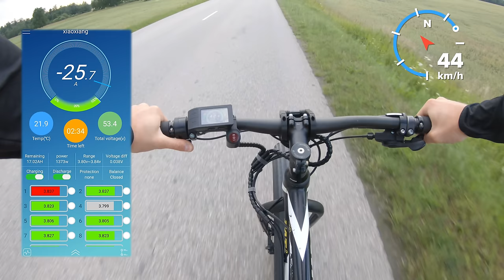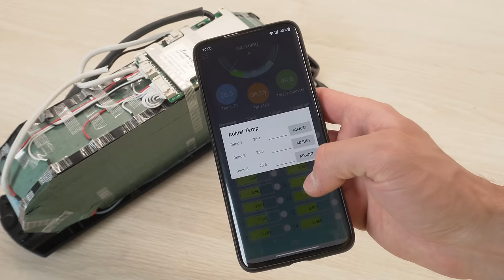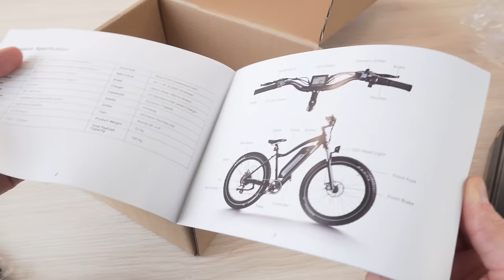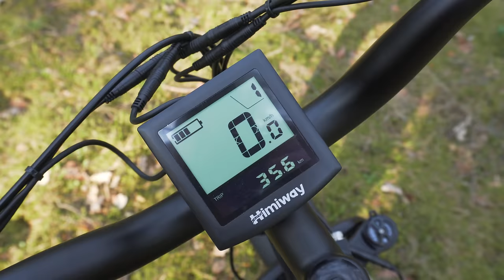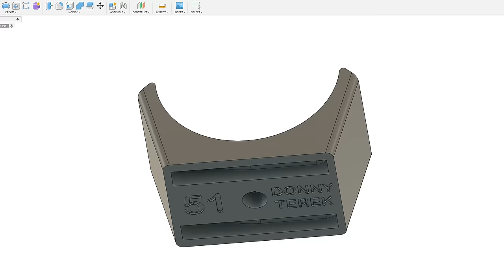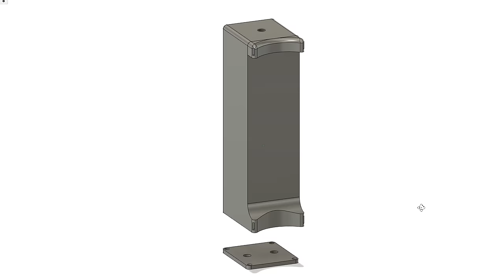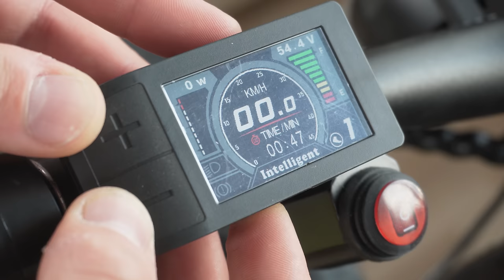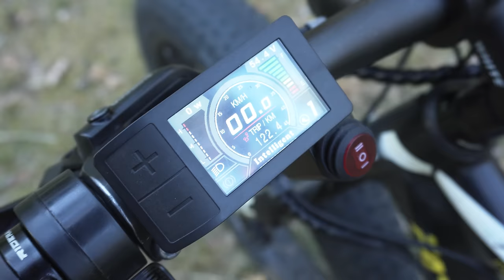Building a 50 km/h Fat Tire E-Bike (1200W)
✅ Bafang BBS02B Mid drive kit (48V 750W)
✅ Creality 3D printer

Parts: (AliExpress / Amzn)

Battery case (52V)
18650 Insulation rings
14S Li-Ion Smart BMS (40A)
58.8V 3A charger (GX16)
LED headlight
Thermal conductive glue
Fiberglass sleeve
Kapton tape
Pure nickel strip (10m 0.1X6mm)
Insulating paper
Fiber tape
Heat shrink tubing
Foam tape
GX16 charging port
Liquid tape
XT90 connector
M5 12mm bolts
Tire liner
Fat tire
Shimano hydraulic brakes
Brake discs
Brake disc adapters
Shimano 10 speed rear derailleur
Shimano 10 speed shifter
Bafang gear sensor
Programming cable
Headlight switch
Waterproof connectors
DC step down converter
Cable wrap
Cable strap

Tools:
TS101 soldering iron
Spot welder
Cordless drill
Wire stripper
Step drill bits
Bike repair stand
Bike repair tools
Brake bleed kit
Heat gun
Socket tool set

Hi there! In this video I am using a BBS02B mid drive kit by Bafang to convert a fat tire mountain bike into a fast and highly capable e-bike. With a battery capacity of just over 800Wh, the e-bike is able to push over 1200W into the rear wheel. The battery mount and a few other parts are 3D printed and are holding just fine after more than 500 km of test riding. Currently my favorite e-bike.

0:00 Intro
0:36 Battery build
14:30 Video sponsor
18:07 Bike disassembly
20:02 E-bike conversion kit
21:12 Battery mounts
25:30 Installing the Bafang motor
27:30 Sprucing up the wheels
30:21 Assembling the drivetrain
32:04 Installing the brakes
34:35 LED headlight
35:44 E-bike cockpit
36:36 LED headlight mount
37:50 Headlight wiring
39:20 Speed sensor
40:25 Pedals and saddle
40:54 Connecting the cables
42:47 Programming
43:37 Turning on the e-bike
44:31 The result